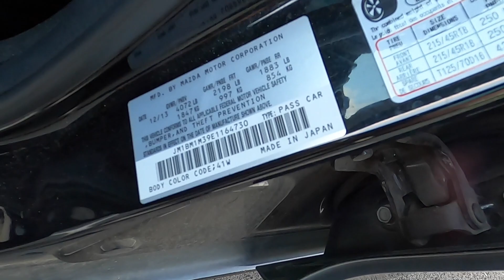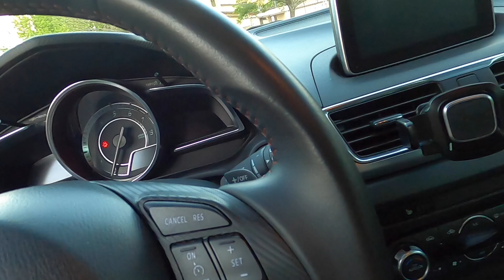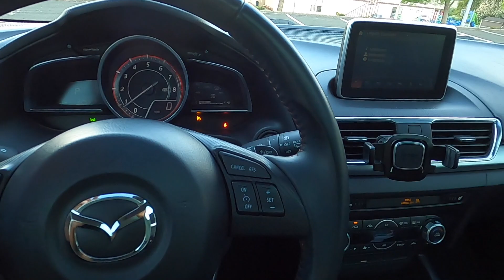5 Things I HATE about my 2014 Mazda 3 S Grand Touring (2014-2018)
5 things I hate about my 2014 Mazda 3 S Grand Touring! I've had this car for over year and put on about 25k miles since I got it. YES, most of these are me being picky. I know this. Third generation Mazda 3 goes from 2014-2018.

Iottie One Touch 6
Collinite 845
Turtle Wax Hybrid Solutions Ceramic Spray Coating